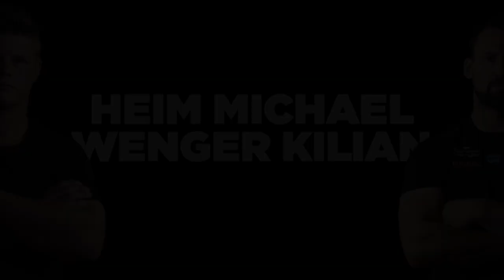Wyberhaagge 2021 Folge 8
Wenn Martin Sommer und Patrick Schenk zusammen gamen ist das für die beiden eine Art Mentaltraining, weil sie dabei abschalten können. Damian Dubach trainiert seine Muskeln beim Nationalturnen und beeindruckt mit dieser Art Krafttraining Kollege Thomas Inniger. Michael Heim hat die Ehre mit König Kilian Wenger zusammenzugreifen.